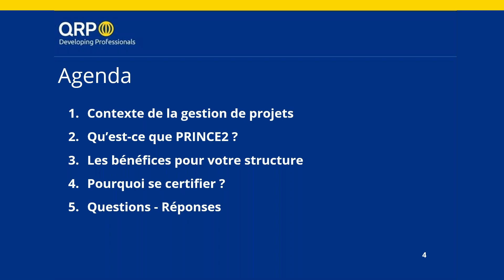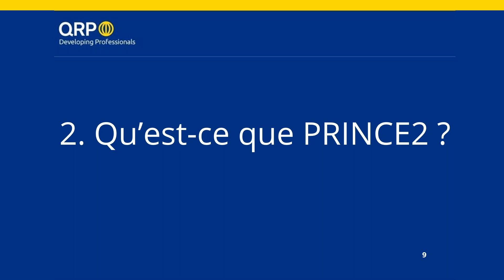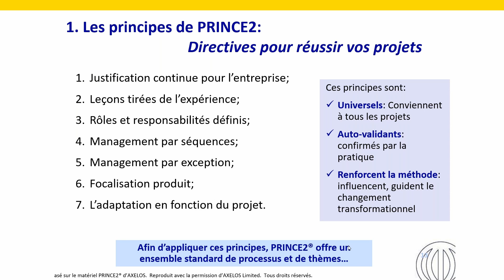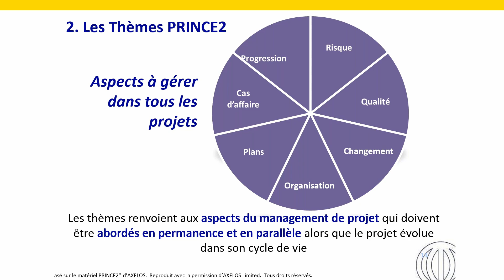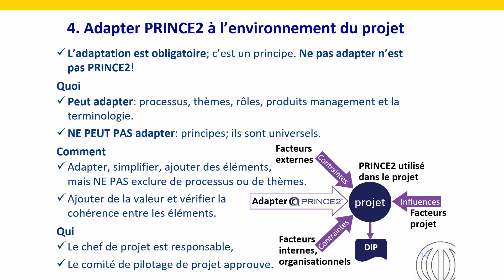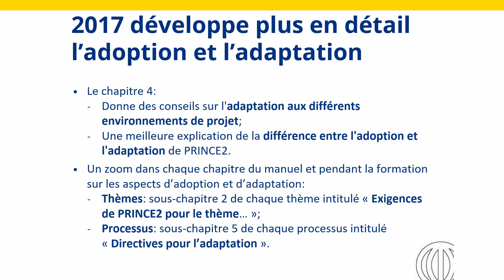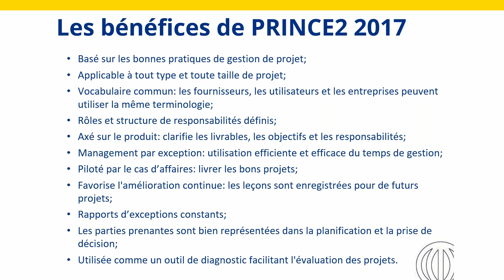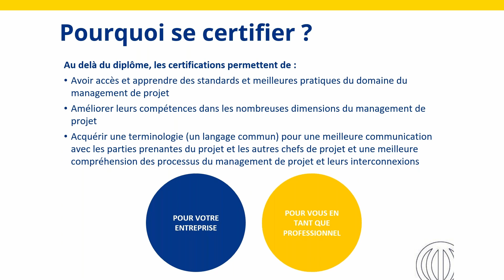L'essentiel de PRINCE2 en 30 minutes - Webinaire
Vos projets ont besoin de gagner en efficacité ? Vous souhaitez améliorer votre ROI et sécuriser votre projet ? Vous souhaitez tout simplement découvrir la méthode ou  approfondir vos connaissances ? Alors ce webinaire est fait pour vous !

PRINCE2 est une méthode structurée et pragmatique pour un management efficace de vos projets. Elle est facilement adaptable et évolutive pour manager tous les types de projet. La méthode PRINCE2 est utilisée et reconnue sur le plan International comme Bonne Pratique et est devenue une norme de-facto pour organiser, gérer et contrôler vos projets.

A ce jour, se comptent plus d’un million de professionnels certifiés PRINCE2, tout niveau confondu.

Découvrez dans cette vidéo  :

• Qu’est ce que PRINCE2 2017 ou 6th Edition?
• Focus sur l’adaptation des processus
• Les bénéfices pour votre structure
• Pourquoi se certifier ?